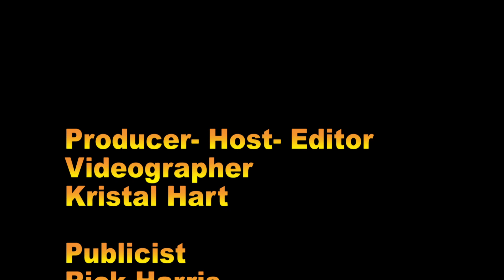Post: Jermell Charlo Answers Questions From The Media About Fighting Canelo Alvarez